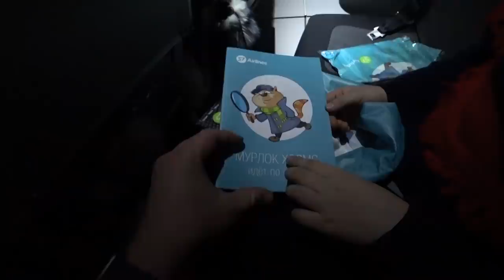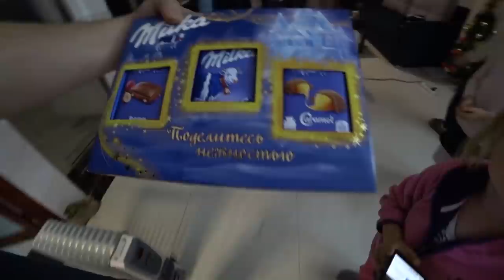ЛЕТИМ В КИТАЙ ✈ ДАРИМ ПОДАРКИ🎁 КИТАЙСКИМ ДРУЗЬЯМ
ЛЕТИМ В КИТАЙ ✈ ДАРИМ ПОДАРКИ🎁 КИТАЙСКИМ ДРУЗЬЯМ ►СМОТРИТЕ ВИДЕО!